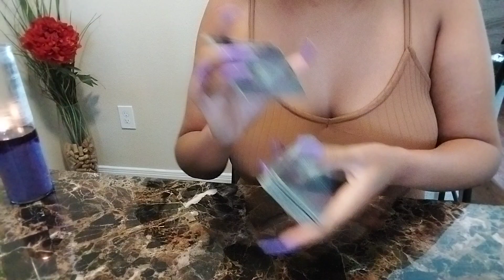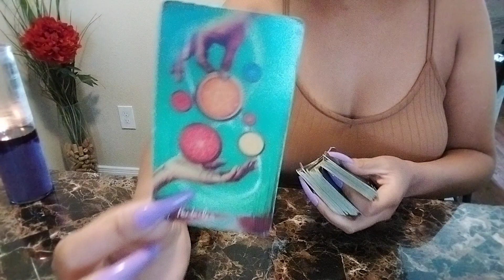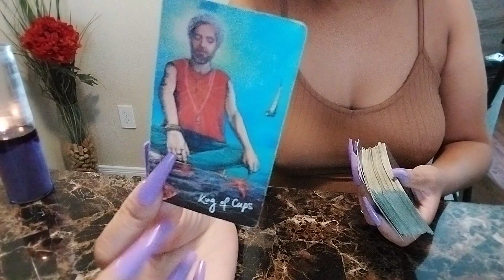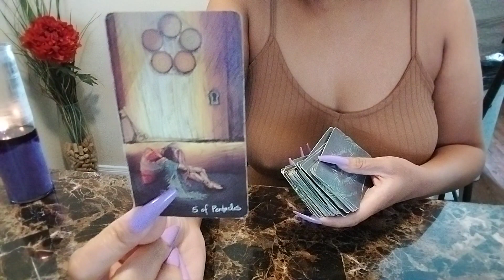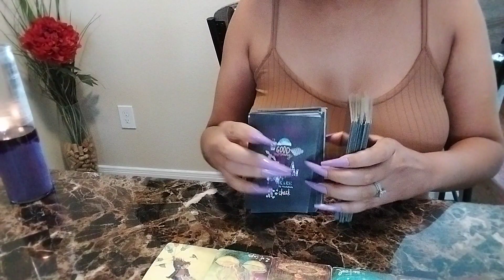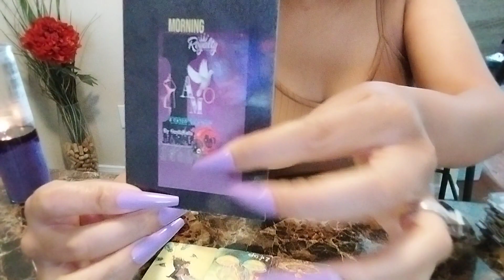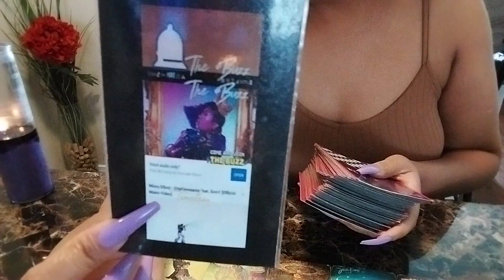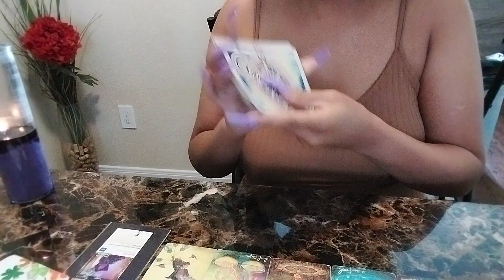♏️ PUTTING RESPECT ON YOUR NAME▪️SCORPIO